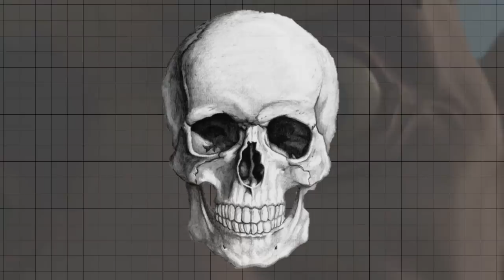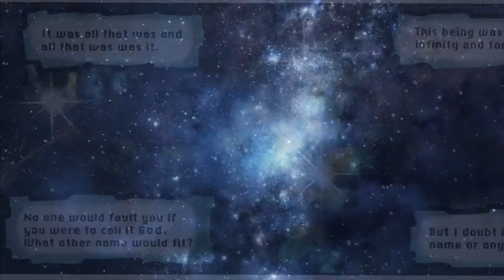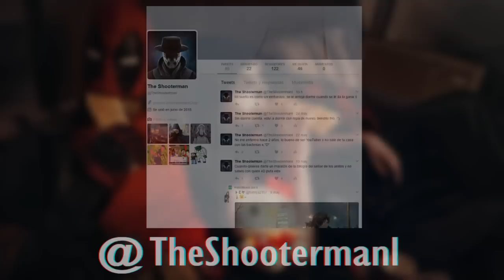8 Personajes INMORTALES En Los COMICS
RETO: 3000 LIKES
Enserio muchas gracias por todo amigos, este es un video de los personajes mas poderosos e inmortales de los comics, gracias por todo, y espero sus comentarios